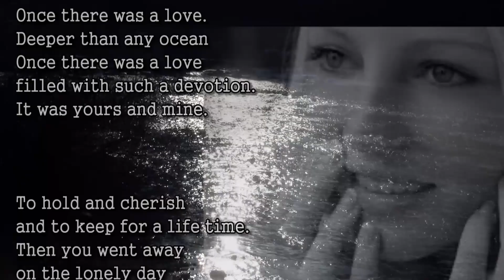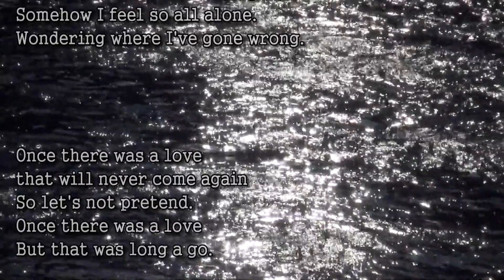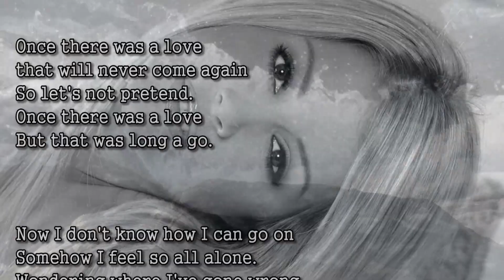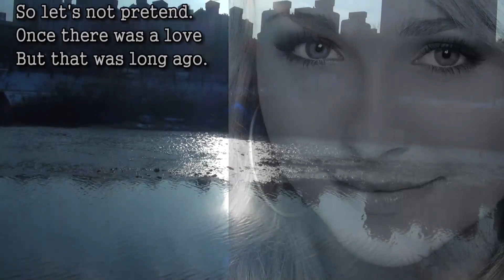Once There Was A Love (탄천)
Once There Was A Love  by Jose Feliciano (탄천)
20131223 Once There Was A Love by Jose Feliciano
Once There Was A Love,Jose Feliciano,탄천,석송조재훈,분당탄천